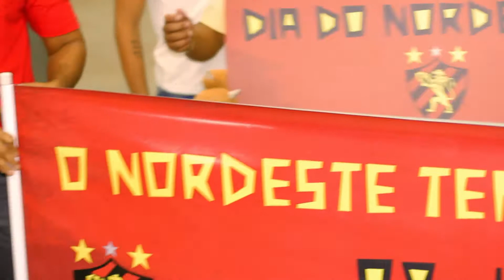JOGANDO EM CASA [ Sport x São Paulo-SP ] // Resenha do Leão